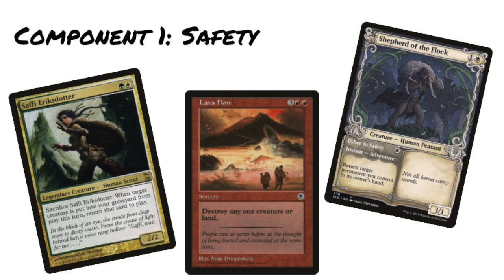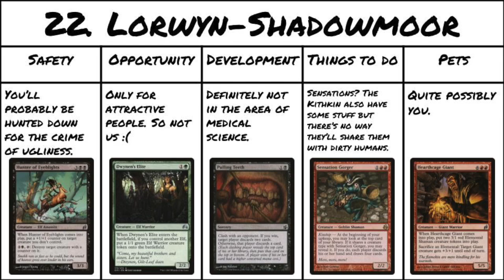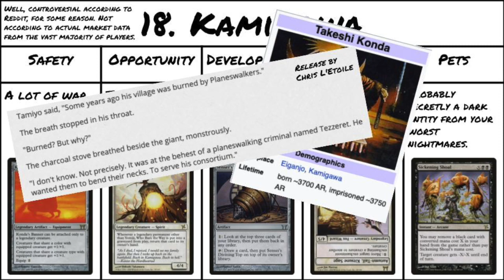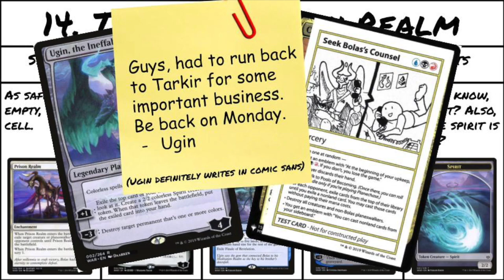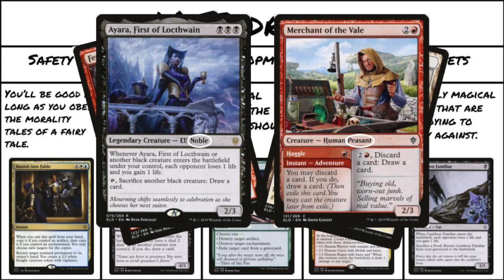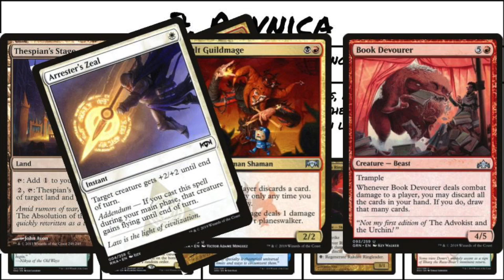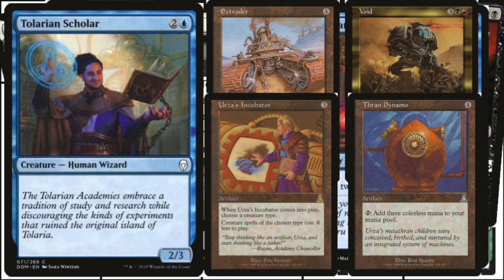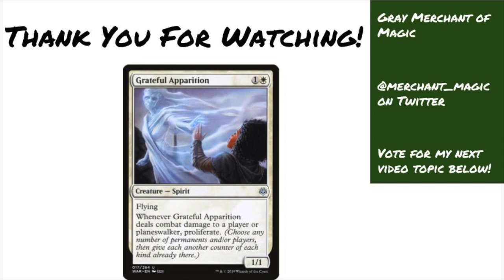The Best and Worst Planes in Magic: the Gathering (Part 2: The Important Planes)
I'm back with the conclusion to whatever this nonsense is! Some planes in Magic are good and some are bad. But which is which? Watch this video and find out!